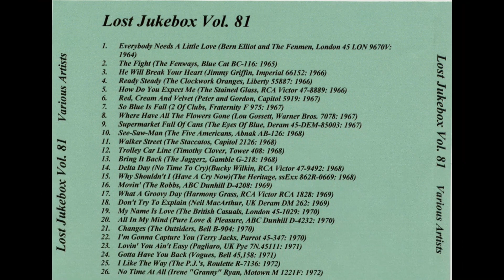The Five Americans - See-Saw-Man 1967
The Five Americans – 7:30 Guided Tour / See-Saw-Man
Label: Abnak Records – AB-126
Format: Vinyl, 7", 45 RPM, Single, Promo, Yellow
Country: US
Released: 1967

Label: Not On Label – none
Series: Lost Jukebox – Vol. 081
Format:  CDr, Compilation, Unofficial Release
Country: US
Released: Unknown

Five Americans was a 1960s American rock band, most famous for their song "Western Union", which reached number five in the U.S. Billboard chart and was their only single to chart in the Top 20. In Canada, they had three in the Top 20.

The Mutineers formed in Durant, Oklahoma (Southeastern State College) in 1962. The band members crossed paths at the university, and began performing a repertoire of Bo Diddley and Duane Eddy standards within the campus. In 1963, the band recorded their debut single, "Jackin' Around", in Dallas, Texas, an instrumental which received extensive airplay in their college. The British Invasion influenced The Mutineers to include Beatles numbers to their repertoire, a change in outfitting, and a slight emphasis to vocals. However, their most impactful acquisition was their utilization of the Vox Continental electronic organ, a later highlight of the group's sound. While in Dallas, the band achieved prominence playing as a frequent attraction in a venue called The Pirate's Nook. There they came to the attention of Abnak Records, whose president John Abdnor took the group under his wing. Shortly thereafter, the band identified themselves as the Five Americans.

In a March 1967 interview that appeared in Michael Oberman's "Top Tunes" column in the Evening Star newspaper (Washington, D.C.), Norman Ezell, guitarist for the group, explained how they came up with "Western Union." "Mike Rabon, our lead guitar player, was just fooling around with his guitar when he came up with a unique sound," Norman said. "It sort of reminded us of a telegraph key. That's when we decided to write 'Western Union.'

For a short while after their five top singles "I See The Light", "Western Union", "Sound of Love", "Evol - Not Love", and "Zip Code" were released, they toured. However, their manager, Jon Abdnor Sr., president and owner of Abnak Records and Bankers Management and Services Insurance Co., was allowed control of their finances.

After Abdnor's death in 1996, all rights to their songs should have reverted to the original group, but Sundazed Records bought the original tapes. The Five Americans are now receiving their share of the sales and publishing royalties.

The Five Americans broke up in 1969 and went their separate ways after their single "7:30 Guided Tour" stalled at number 96 on the Billboard Hot 100.

Mike Rabon had a successful touring career afterwards, released two albums that sold well and played guitar for the Tyler, Texas, pop group Gladstone, whose "A Piece of Paper" reached number 45 in October 1972. He later returned to college, acquired a master's degree in public school administration, and worked in the Oklahoma school systems for 28 years. Rabon married Cara Beth Whitworth in 1979. He died on February 11, 2022, at the age of 78.

John Durrill, the keyboardist, who wrote "Dark Lady" for Cher and "Misery and Gin" for Merle Haggard and was also a member of the band The Ventures, now lives in Los Angeles.

Bassist Jim Grant died from a heart attack on November 29, 2004, at the age of 61.

Norman Ezell (guitar and harmonica) became a teacher and minister in Northern California. He died of cancer on May 8, 2010, at the age of 68.

Drummer Jimmy Wright (born James Thomas Wright on December 2, 1947) left the music industry to become a freelance photographer. He died at Texoma Medical Center on January 30, 2012, at the age of 64.